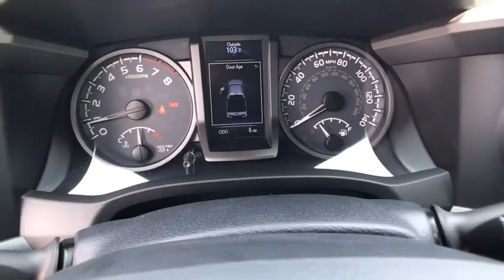2017 TOYOTA TACOMA Northern California, Redding, Sacramento, Red Bluff, Chico, CA HX103774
2017 TOYOTA TACOMA
2017 TOYOTA TACOMA DOUBLE CAB 5' BED V6 4X4 - Stock#: HX103774 - VIN#: 5TFCZ5AN4HX103774

250 E. Cypress Ave.

Nav System, Heated Seats, Moonroof, Satellite Radio, Back-Up Camera, TOW PACKAGE, PREMIUM & TECHNOLOGY PACKAGE, TRD SPORT PACKAGE. BLACK exterior and GRAPHITE W/ GUN METAL interior, TRD Sport trim. EPA 20 MPG Hwy/17 MPG City! SEE MORE!br /br /KEY FEATURES INCLUDEbr /Navigation, Back-Up Camera, Satellite Radio. MP3 Player, 4x4, Aluminum Wheels, Privacy Glass, Keyless Entry, Child Safety Locks, Steering Wheel Controls. br /br /OPTION PACKAGESbr /PREMIUM & TECHNOLOGY PACKAGE Auto Headlights, Heated Front Seats, Power Tilt/Slide Moonroof, Lane Change Assist, Blind Spot Monitor w/Rear Cross Traffic Alert, Dual Zone Automatic Climate Control, Rear Parking Assist Sonar, TOW PACKAGE 4- and 7-pin connector w/converter, Class IV Hitch Receiver, Trailer Sway Control, 130 Amp Alternator, Power Steering Cooler, Engine Oil Cooler, TRD SPORT PACKAGE sport grade package. Toyota TRD Sport with BLACK exterior and GRAPHITE W/ GUN METAL interior features a V6 Cylinder Engine with 278 HP at 6000 RPM*. br /br /EXPERTS ARE SAYINGbr /Edmunds.com explains Able to do much more than haul building materials from the home improvement store (which it does quite well) Great Gas Mileage: 20 MPG Hwy. br /br /BUY FROM AN AWARD WINNING DEALERbr /Our commitment to treating you in a neighborly fashion extends from our inventories and auto repair service to our no-frills, easy-to-comprehend auto financing. This comes not only in the form of car loans and leasing service for drivers from Redding, Chico, Red Bluff and Shasta Lake, but a tenacious spirit dedicated to getting the flexible terms you deserve. Please feel free to explore our entire site and see all of the products, services, and pre-buy car research we have to offer. br /br /Horsepower calculations based on trim engine configuration. Fuel economy calculations based on original manufacturer data for trim engine configuration. Please confirm the accuracy of the included equipment by calling us prior to purchase. br /